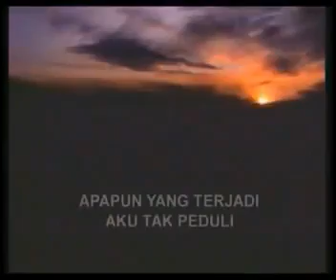Imam S Arifin - Yang Tersayang (Official Music Video) | Dangdut Lawas Populer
Hanya di Lawas Indonesia Kamu Dapat Mendengarkan Berbagai Lagu 80an dan 90an Terpopuler